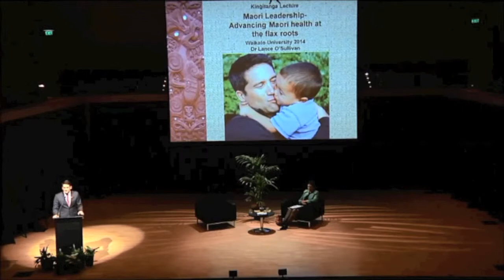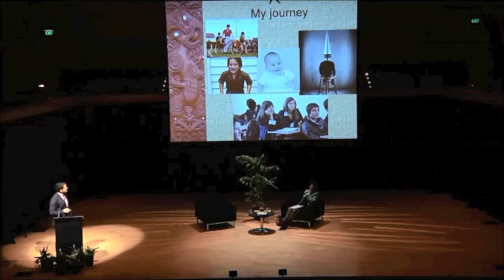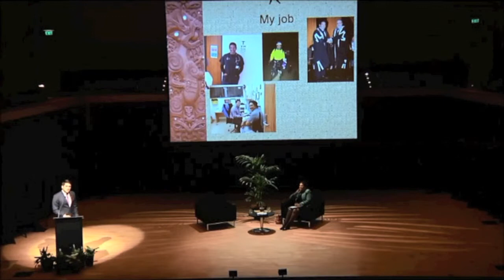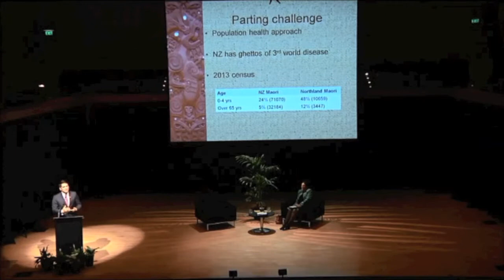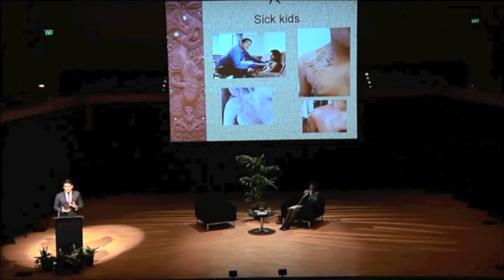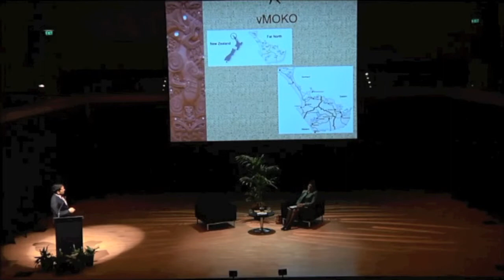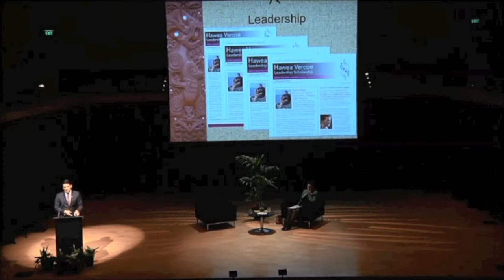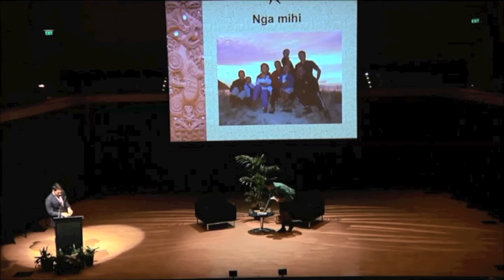University of Waikato Kīngitanga Day Keynote Address 2014